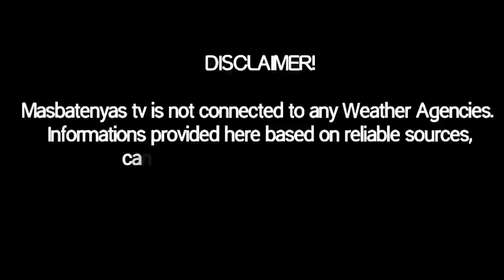LOW PRESSURE AREA/BAGYO UPDATE|WEATHER UPDATE TODAY|NOVEMBER 21,2021|PAG ASA WEATHER FORECAST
SOURCE: DOST PAG-ASA